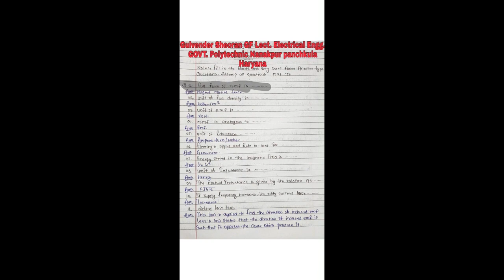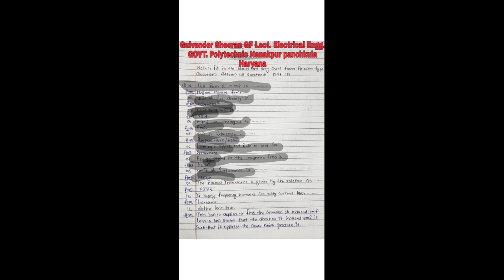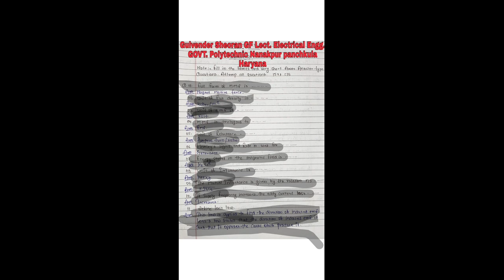Solution of Chapter 6 Test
CHAPTER-6
                 ELECTRO MAGNETIC INDUCTION
1) Unit of magneto motive force is
a) Weber
b) Tesla
c) Amp-turns
d) Reluctance
2) The unit of flux density is
a) Wb/m2
b) Tesla
c) Joule
d) Wb/m2
3) Energy stored in an inductance is given by the expression.
a) ½ CV2
b) I2R
c) ½ L2I
d) ½ LI2
4) Energy stored in magnetic field is measured
a) kWh
b) Coulombs
c) Joules
d) Watts
5)  EMF induced in a coil is directly proportional to
a) Rate of change of current
b) Rate of change of flux
c) Both a & c
d) a & c
6) Direction of induced, emf is found by
a) Fleming’s Left hand rule
b) Fleming’s Right hand rule
c) Lenz’s Law
7) When two inductances L1 & L2 are connected in series, so that they are magnetised in same direction, total inductance is given by
a) L=L1+L2+2M
b) L=L1+L2-2M
c) L=L1+L2
d) L=L1-L2
8) Energy stored in a coil is doubled when its current is increased by
a) 100%
b) 41.4%
c) 50%
d) 25%
9) The rate of rise of current in R-L circuit is maximum.
a) After one time constant
b) At the start of current flow
c) Near the final value of current
d) At 63.2% of its maximum steady value
10) Time constant of a R-L circuit is given by
a) T=L/R
b) T=R/L
c) T=RL
d) T=R2L
11)  The emf induced in a coil depends on
a) Number of its turns
b) Change of flux linked with it
c) The time taken to change the flux
d) All of above
12) Initial Rate of Rise of current in R-L circuit is equal to
a) V/R
b) V/L
c) R/L
d) L/R